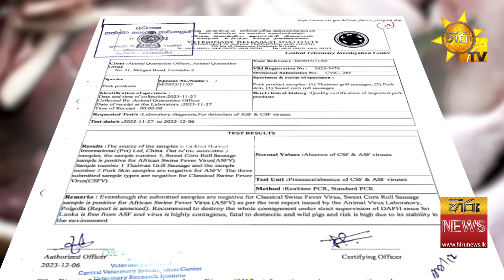ලොවම කළඹන චීනයෙන් ආ අප්‍රිකානු වෛරසය - සොසේජස් කනවනම් මේ වීඩියෝ එක දැන්ම බලන්න - Hiru News